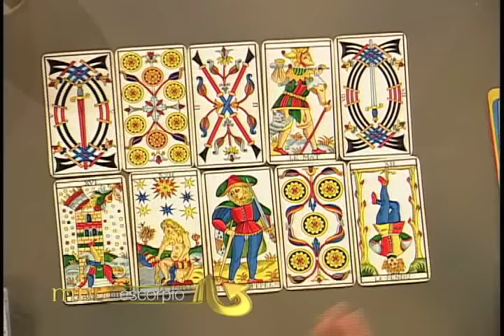Mensajero de Luz - Escorpio - 15/12/2016